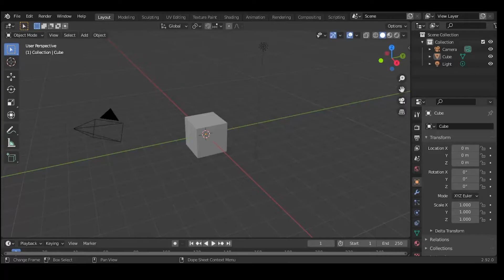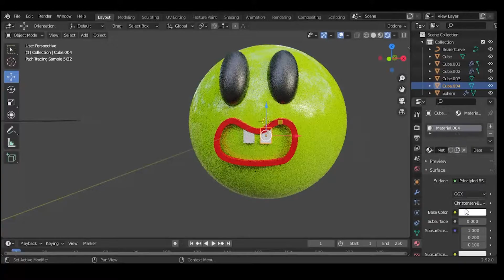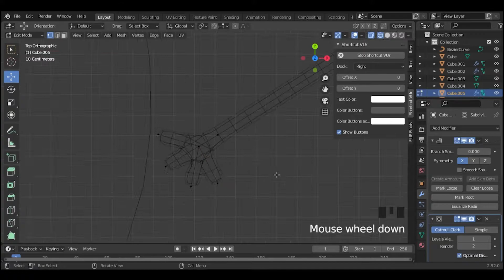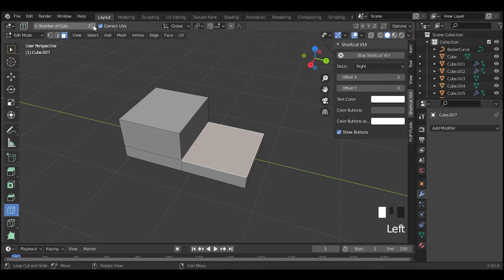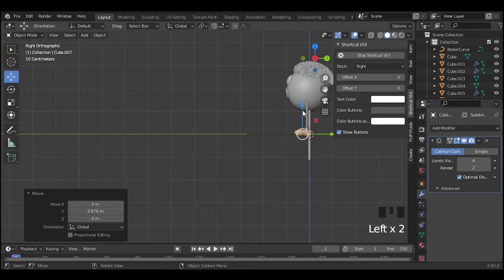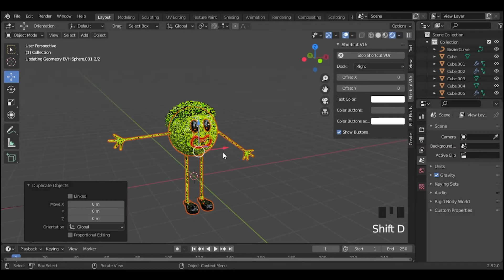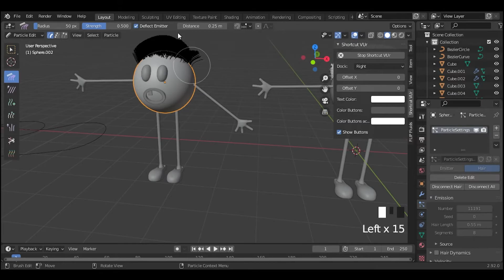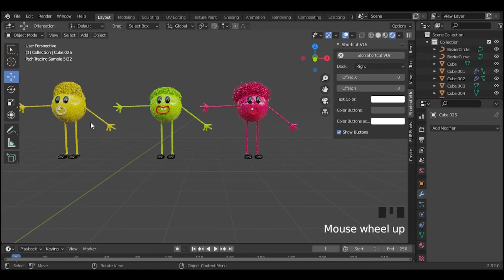blender tutorial character modeling : fantasy character blender 2.92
Fast and easy 3D training without wasting time for everyone from beginner to advanced and non-verbal communication
learn easily
modeling simple  fantasy character tutorial